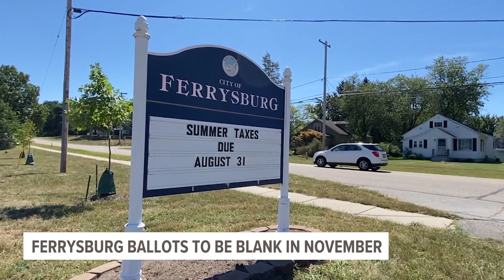Election commission votes to leave Ferrysburg ballots blank in November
During a special meeting of Ferrysburg Election Committee, a vote was made to keep all of the ballots blank in November, citing errors surrounding petitions.